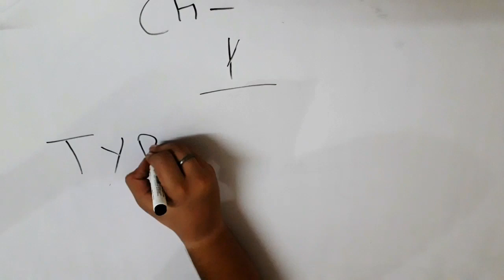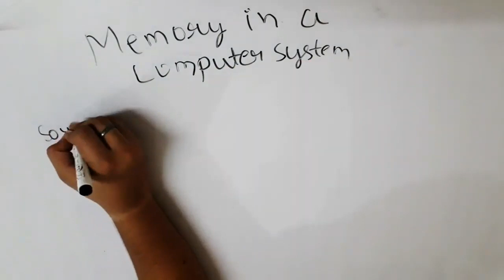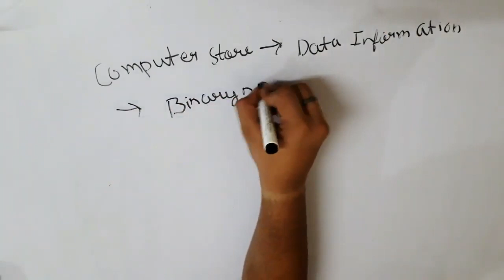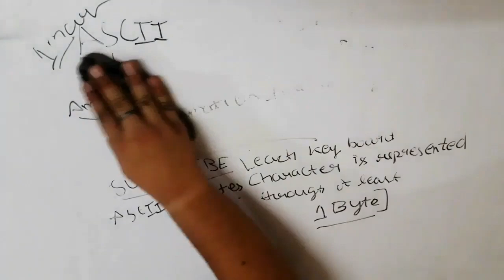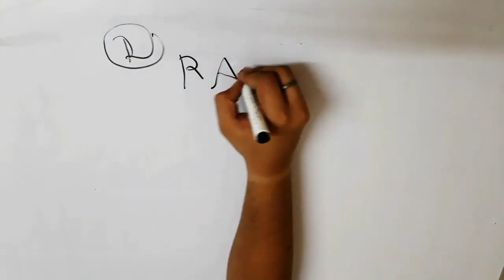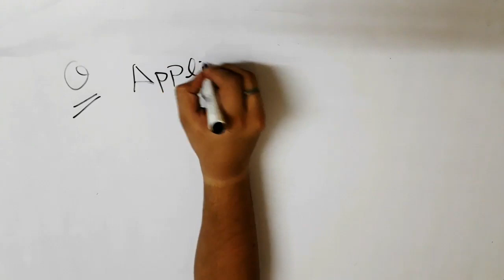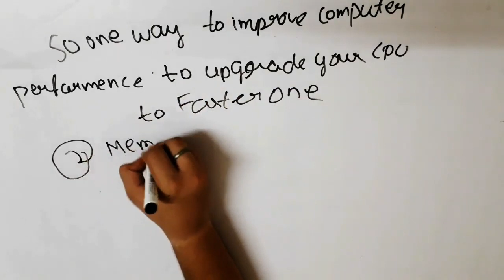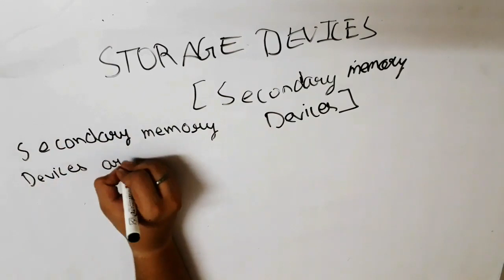CL-9 computer chap-2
Types of Hardware